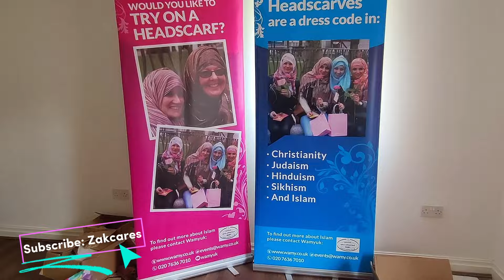Manchester Public Love Meeting Muslims!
Please do subscribte to the Channel